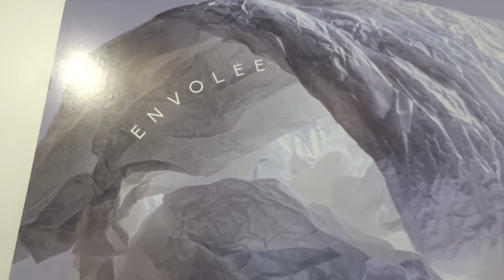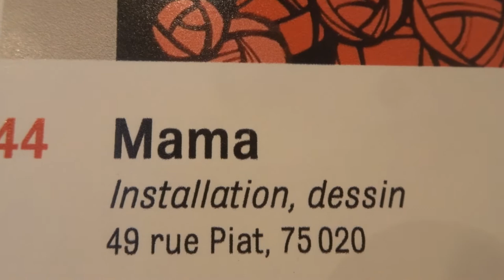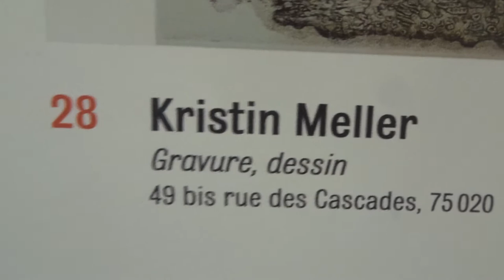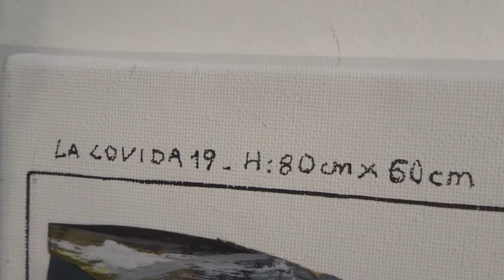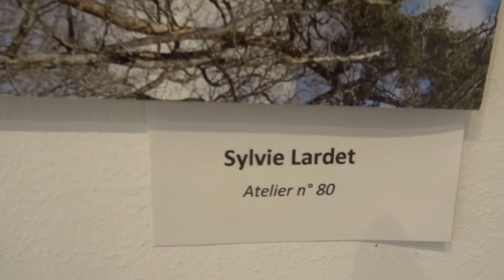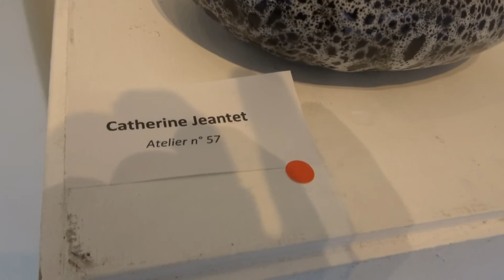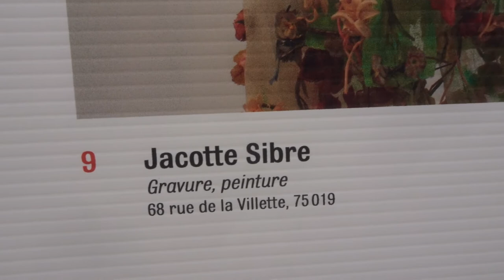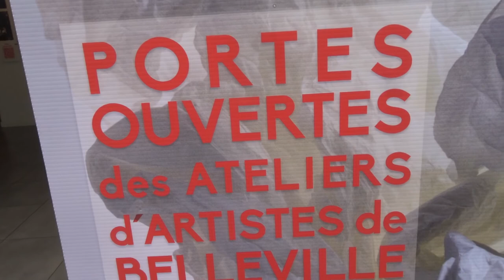2022 no.1 Portes Ouvertes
+ AAB adresse 1 Rue Francis Picabia Paris 75020 Métro Couronnes Belleville
+ expo Les Nouveaux Galerie des AAB paris20eme mai 2022 artistes peintres sculpteurs peinture sculpture